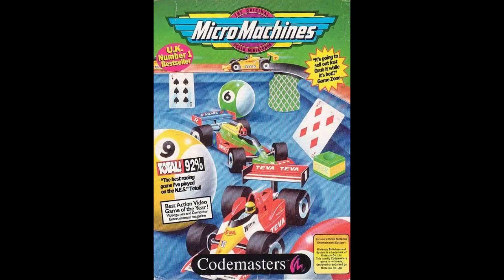Track 1 - Micro Machines (NES) HQ Game Music